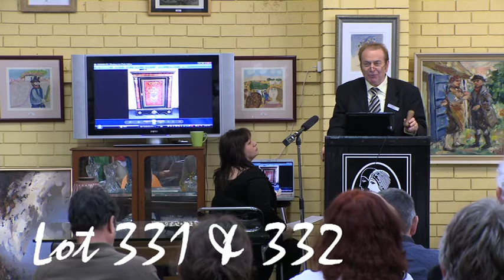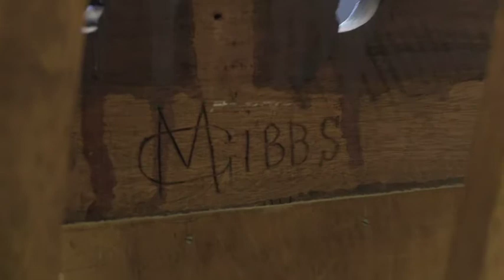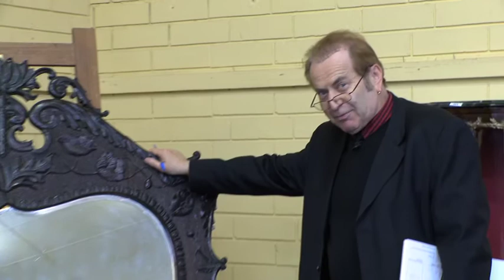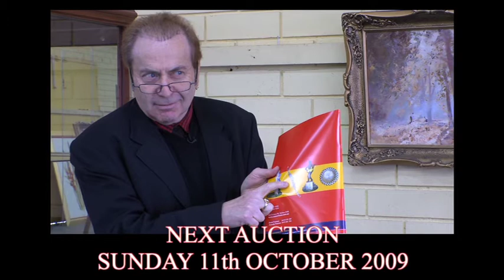Football Finals Fever Hits Amanda Addams Auctions